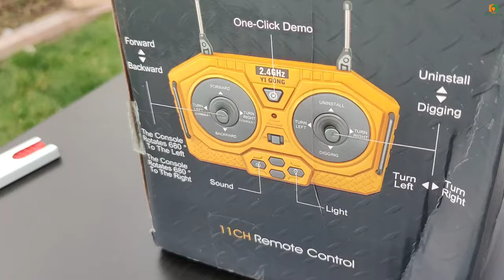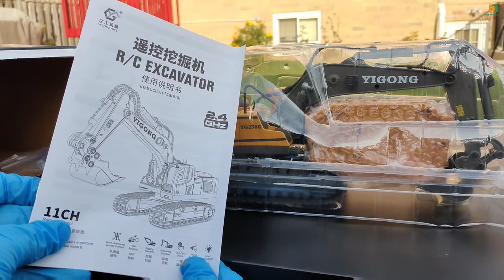Unboxing Remote Control JCB | Cheapest fully functionable JCB | diy Excavator